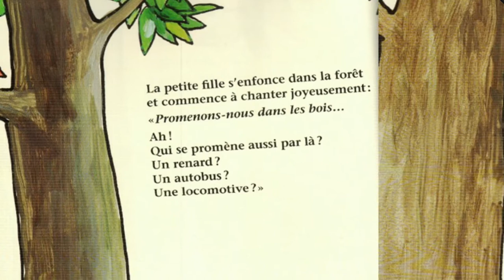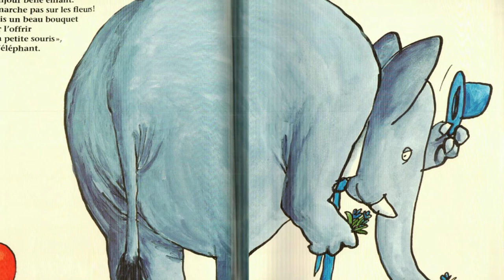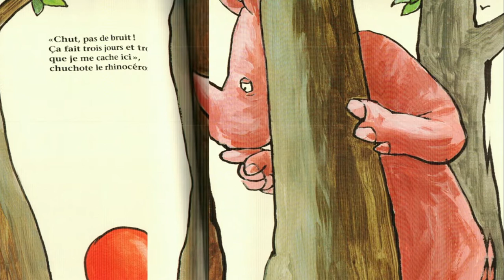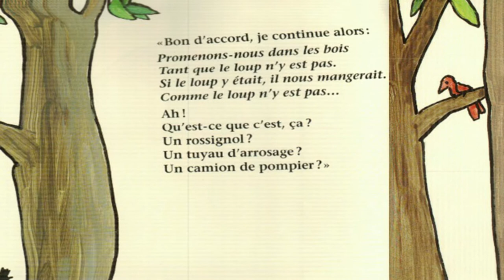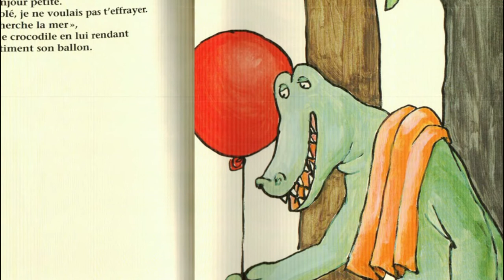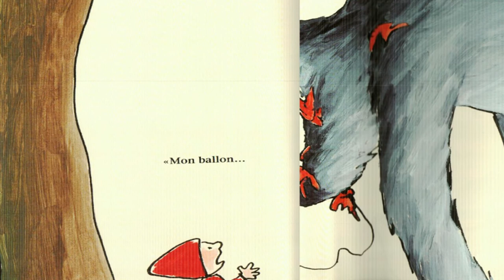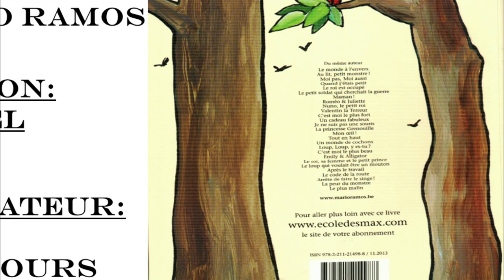LECTURE ANIMÉE POUR ENFANTS : MON BALLON.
Un livre animé pour découvrir une nouvelle histoire du petit chaperon rouge, se promenant dans les bois avec son joli ballon rouge. Pendant cette promenade, il va rencontrer de nombreux animaux... mais va t-il rencontrer le grand méchant loup ?

Auteur : Mario Ramos

Éditions : Pastel

Des vidéos publiées chaque semaine ! 🧸

A bientôt !!